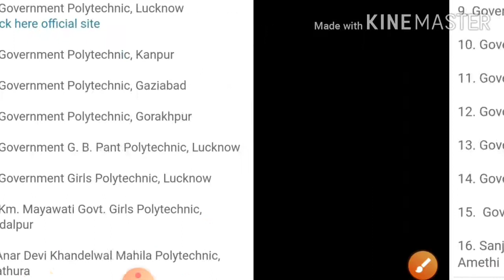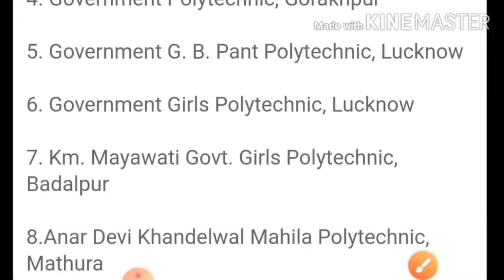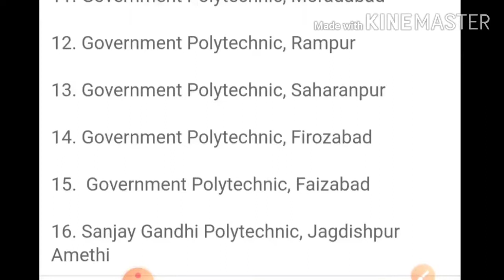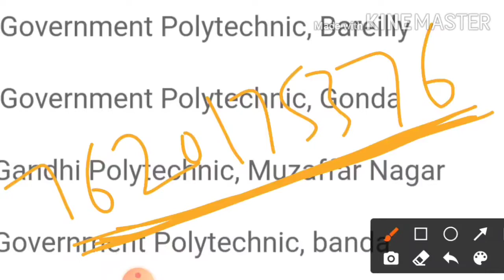Top 20 Government Polytechnic college in UP and fee structure